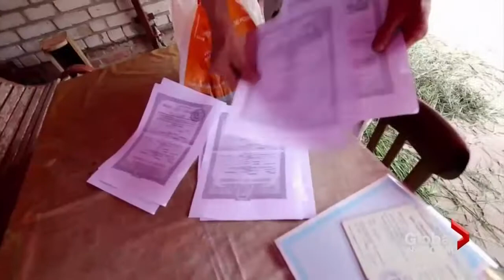Pro-Russian rebels in Eastern Ukraine as Moskow for help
Sat, May 31: More than a thousand pro-Russia demonstrators gathering in Donetsk. They called on Moscow to protect them from the Ukrainian military. Kyiv blames the rebels and Russia for the escalating violence. Mike Armstrong reports.